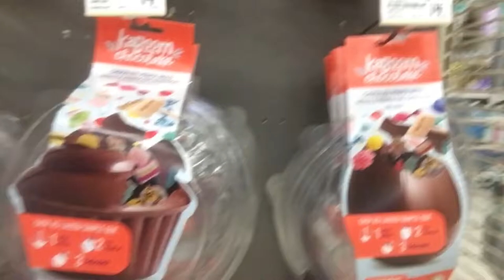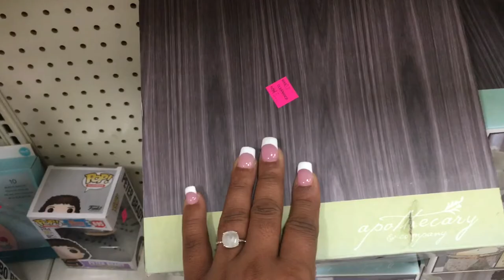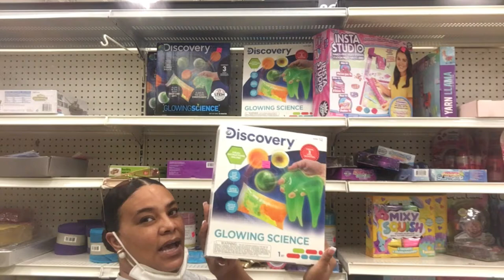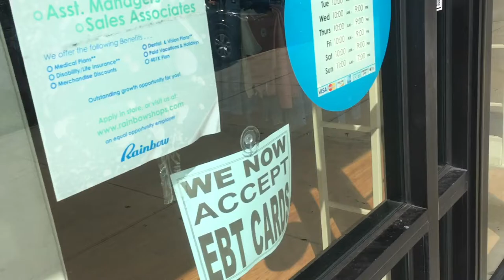Browsing Michaels Clarence￼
TheyHave a great sale on candles so I wanted to come and get some of those look for Halloween items and also check out the clearance sale